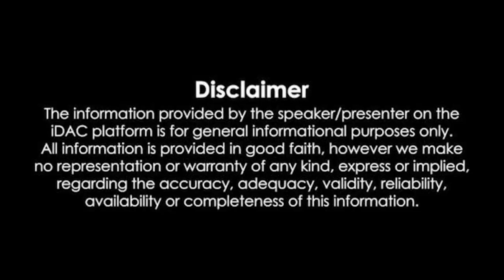తెలుగు భాషా దినోత్సవం.. డిప్యూటీ సీఎం పవన్ కళ్యాణ్ స్పీచ్ Telugu Language Day.. Pawan Kalyan Speech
తెలుగు భాషా దినోత్సవం కార్యక్రమంలో పాల్గొన్న సీఎం నారా చంద్రబాబు నాయుడు, డిప్యూటీ సీఎం పవన్ కళ్యాణ్, మంత్రులు, అధికారులు.